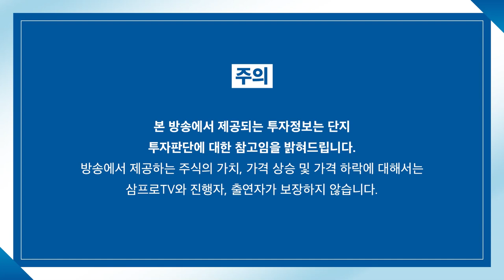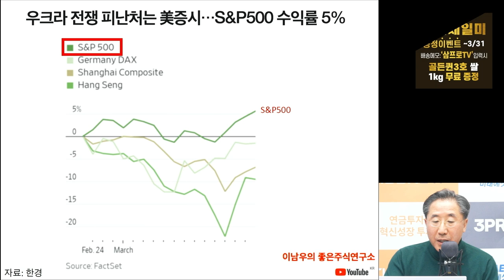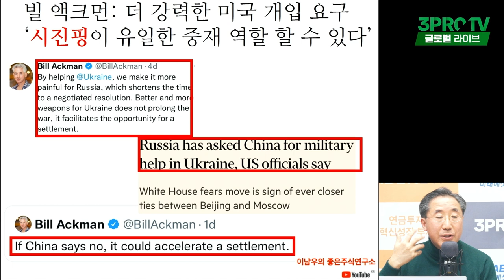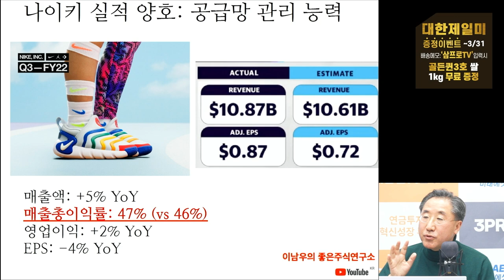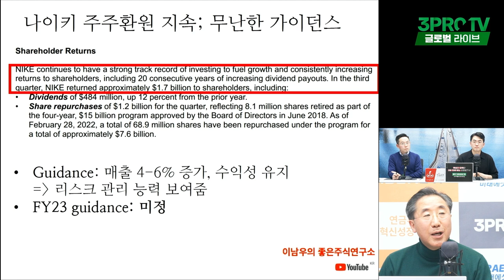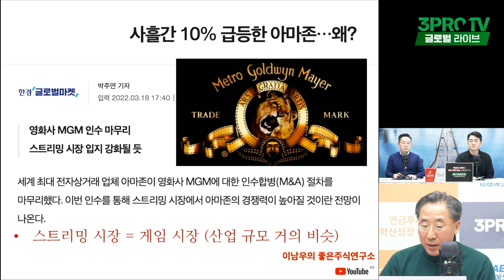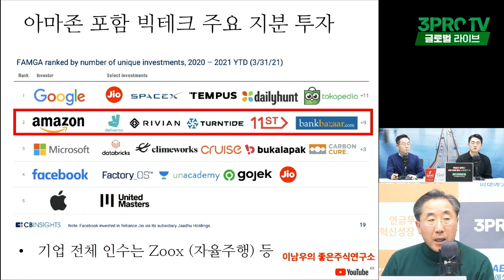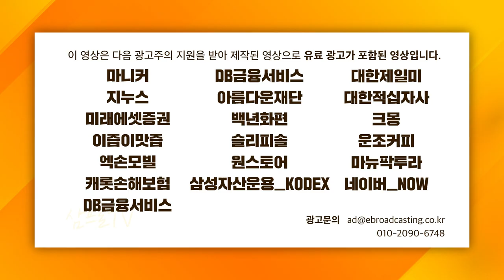[글로벌 이슈체크] MGM 인수 확정한 아마존.. 글로벌 콘텐츠 스트리밍 시장에 새로운 변화 올까? f.연세대학교 국제학대학원 이남우 교수